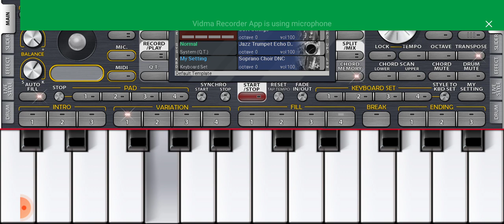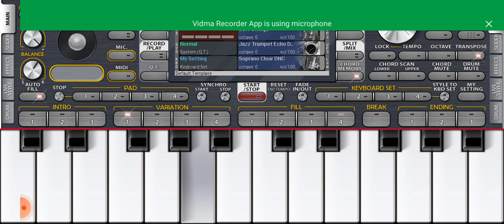Ali warga zamany te koye peer on mobile piano mobie piano